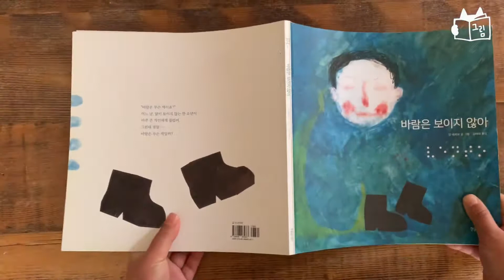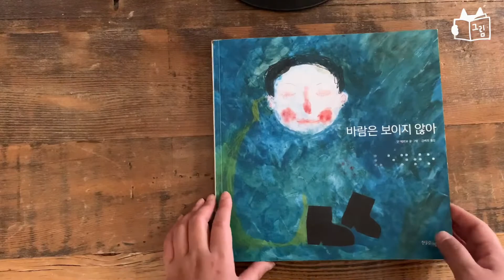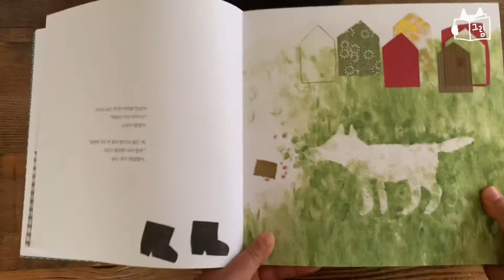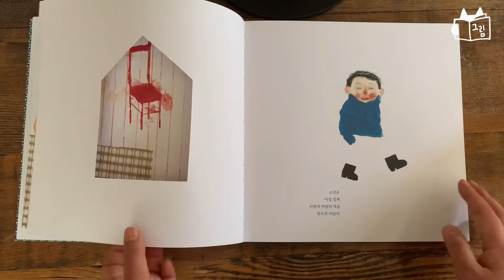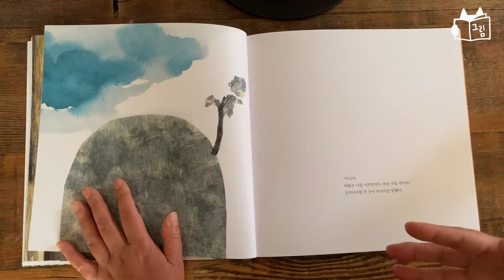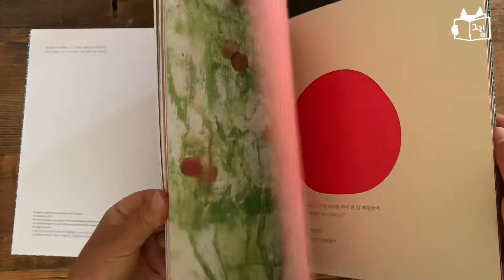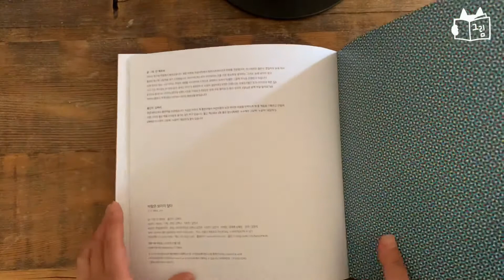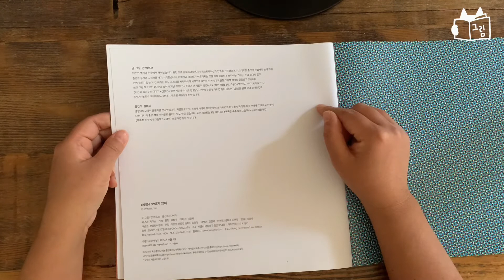바람은 무슨색일까? 바람은 보이지 않아 , 추상개념을 시적으로 시각적으로 표현 하는 안 에르보 작가의 그림책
시각장애인도 함께 보고 만지고 느끼며 볼수 있는 그림책입니다. 유아기때 이책을 꼭 보여주세요! 아기들의 촉각 시각 그리고 상상력을  키워 주는 책입니다.